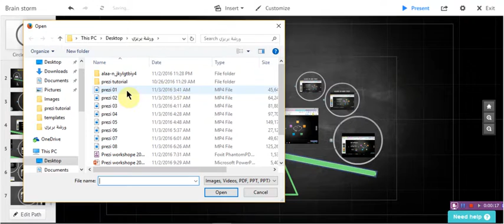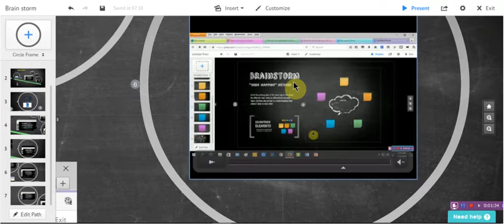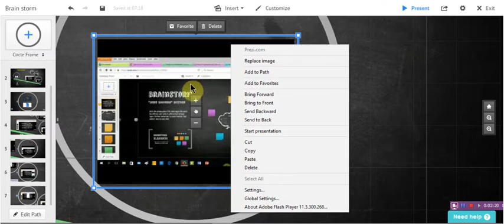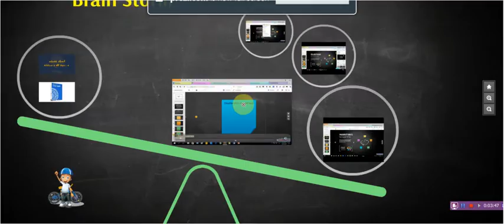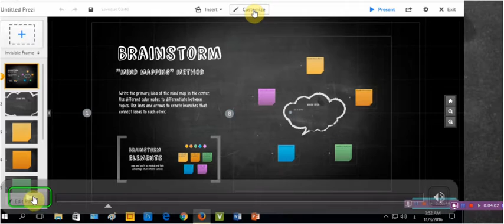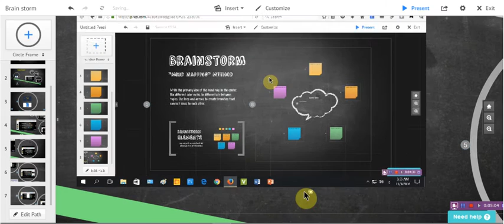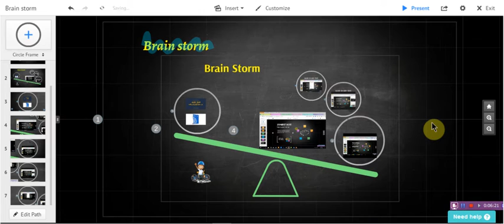prezi 09 ادراج ملفات الفيديو و ال بي دي اف و البوربوينت و الصور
ادراج ملفات الفيديو و ال بي دي اف و البوربوينت و الصور
و انواع الفيديو و الفرق بين ادراج البوربوينت و ال بي دي اف pdf